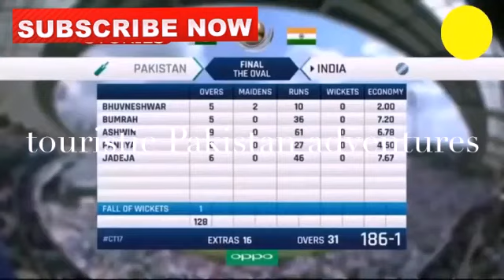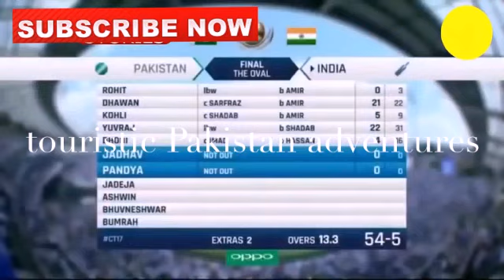Pak vs ind , sarfaraz11 vs kohli11 final 2017